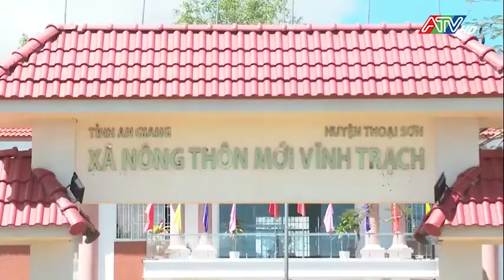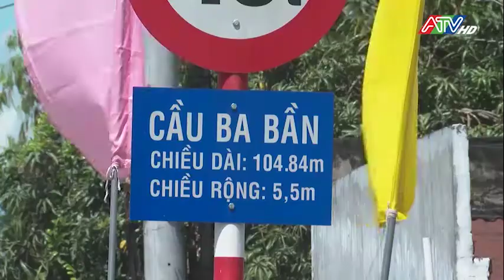THOẠI SƠN TRÊN ĐƯỜNG PHÁT TRIỂN